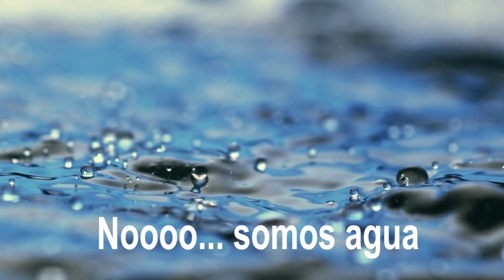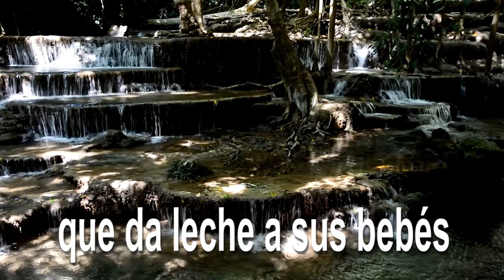Somos agua - Autor Julián Rodríguez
Canción que exalta el agua como un elemento que hace parte de la vida de todos los seres que habitamos el planeta y que nada tiene tanto valor, ni el oro, ni las esmeraldas, ni el petroleo. Compuesta en letra y música por Julián Rodríguez y parte del repertorio de la Red de Coros Infantiles de Cali, que cumple 20 años de actividad. Un proceso de la Fundación Arte y Parte con el apoyo de la Secretaría de Cultura de Cali.